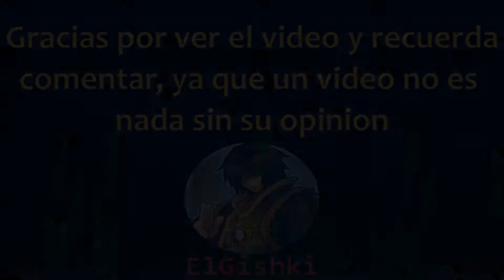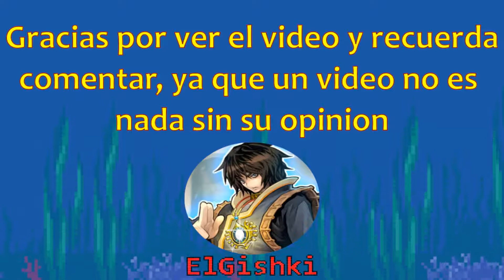Esa cosa llamada: Shaman King / Capítulo 5 (manga)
Esta es una serie de videos en los que analizo a profundidad el manga de Shaman King. Habrá varios spoilers mayores así que tengan cuidado.